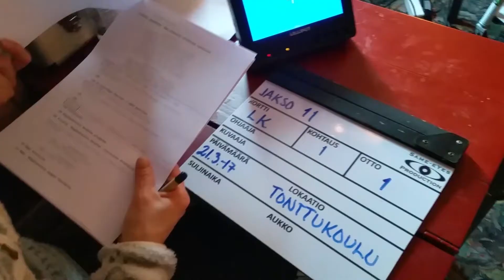Höppänätontun Joulukalenteri - Making of päivä 2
Hannele "Taiska" Kauppisen kanssa vietettiin ulkokuvauspäivä Höppänätontun Joulukalenterissa. Lumisateen alkaessa huomattiin puutos kuvauskalustossa, mutta siitäkin selvittiin.